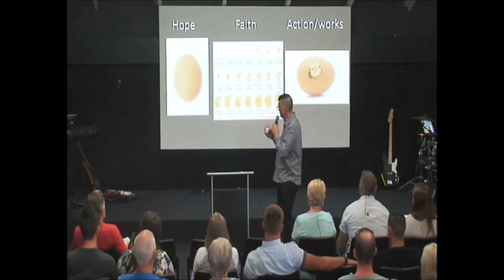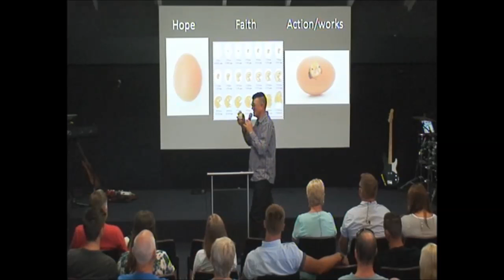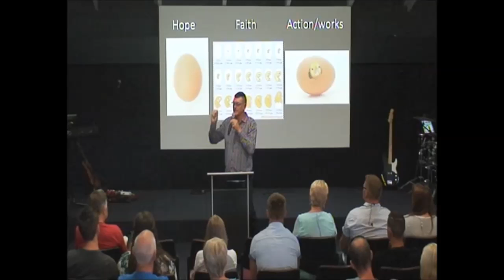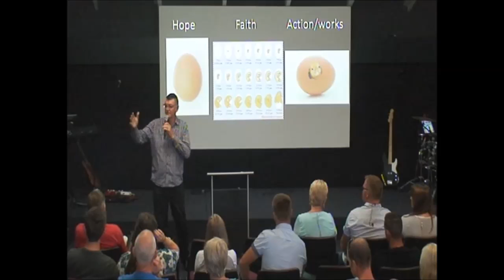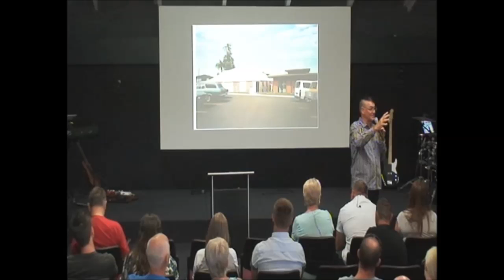'Live Your Dreams - Speak The Dream' by Rod Jobe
Recorded on the 8th of January 2017 at Church on the Rise - Caloundra